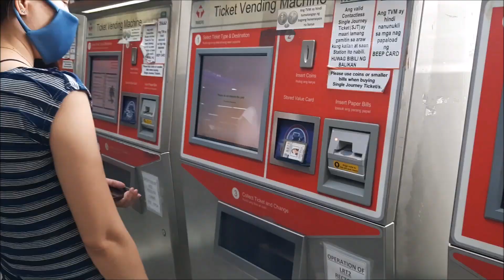Metro Manila Lockdown Vlog in Day 14 GCQ Quiapo Manila Update (NAGSIMBA at bumili ng BIKE!!)